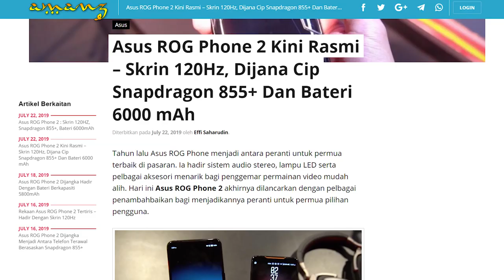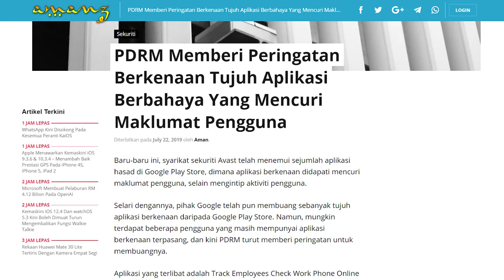Amanz24 - Asus ROG Phone 2, Xiaomi 64MP, 7 Aplikasi Berbahaya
Asus ROG Phone 2 membawakan skrin 6.59-inci AMOLED, dijana cip Snapdragon 855 Plus, memori sehingga 12GB RAM dan storan 512GB. Melengkapkan peranti adalah kamera utama gabungan 48+13-megapixel, kamera hadapan 24-megapixel dan bateri sebesar 6000mAh. Selain itu, terdapat beberapa aksesori turut dilancarkan termasuk AeroActive Cooler 2, ROG Kunai Gamepad serts TwinView Dock II. Buat masa ini, untuk semua peranti masih belum diumumkan lagi.

Selain itu, Redmi bakal hadir dengan telefon pintar baru dengan kamera 64-megapixel. Ia dilihat menerusi gambar acah yang dikongsi oleh pihak Xiaomi. Walau bagaimanapun, tiada butiran lanjut mengenai spesifikasi lain peranti tersebut.

Wacom telah melancarkan skrin komputer baru iaitu Wacom Cintiq 22. Ia membawakan rekaan skrin 21.5-inci FHD yang memaparkan 72 peratus warna NTSC. Bukan itu sahaja, ia turut menyokong stylus Wacom Pro Pen 2 yang menggunakan teknologi EMR Wacom. Dengan ini, stylus ini tidak menyertakan sebarang bateri untuk berfungsi. Namun, harga jualan peranti untuk pasaran tempatan masih tidak diketahui.

Akhir sekali, PDRM berkongsi tujuh aplikasi berbahaya yang mencuri maklumat dan mengintip aktiviti pengguna. Aplikasi yang terlibat adalah Track Employees Check Work Phone Online Spy Free, Spy Kids Tracker, Phone Cell Tracker, Mobile Tracking, Spy Tracker, SMS Tracker, Employee Work Spy. Bagi pengguna yang masih mempunyai aplikasi berkenaan pada peranti, anda diminta untuk membuang aplikasi dengan secepat mungkin.